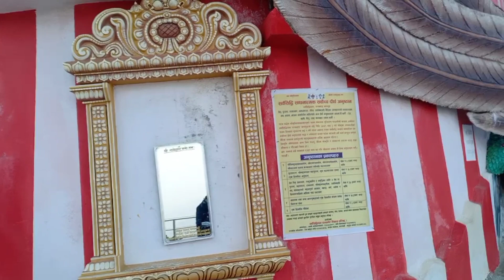baglung panchakot । बागलुङ पन्चकोट । Baglung punchakot vlog !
बागलुङ पन्चकोट